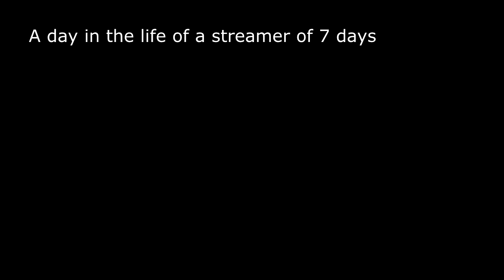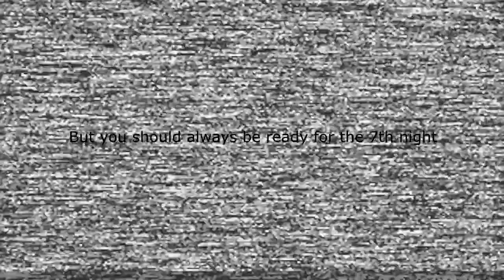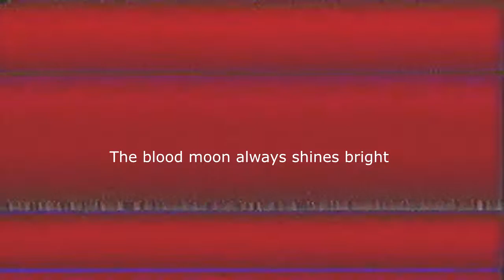7 Days of fun! (lots of bodies)